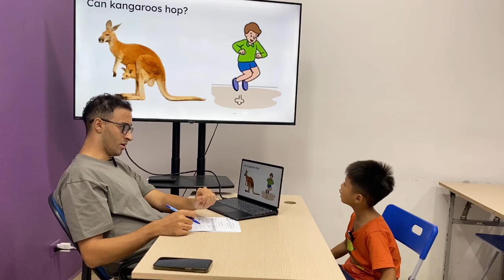Tuấn Hưng MLI3B/E